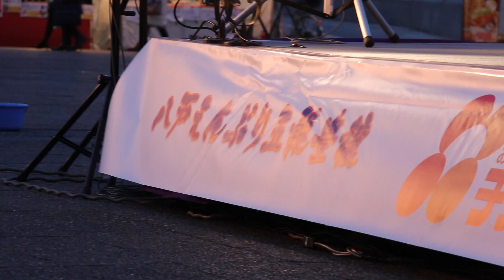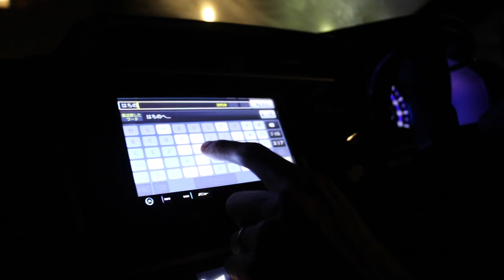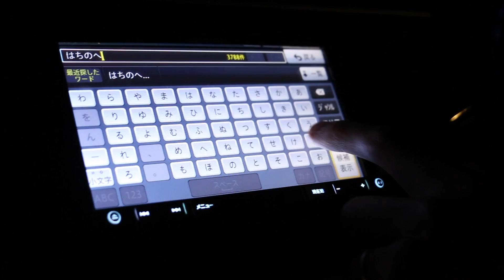Aomori Vlog: Tanesashi Coast and Hachinohe Enburi [Ft. Rachel and Jun & OkanoTV]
Tanesashi Coast
Hachinohe Enburi

We will be sending out 4 YouTubers out on adventures throughout Japan covering all 47 prefectures! Come follow us as we will be uploading daily vlogs of each day, special reports on each prefecture featuring Rachel and Jun, Kim Dao and Chris Broad and many more types of videos that will for sure keep you interested in Japan!